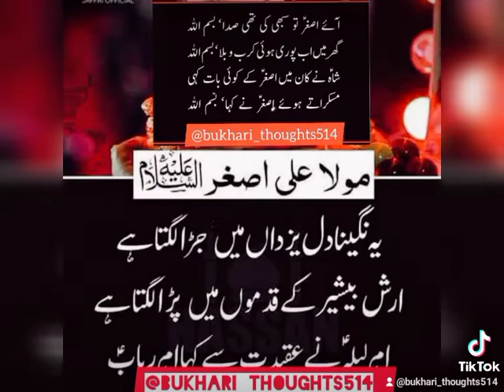manqabat SHEZADA Mola ALI ASGHAR AS 9RAJAB ❤️😍